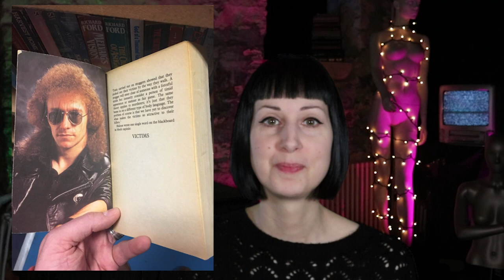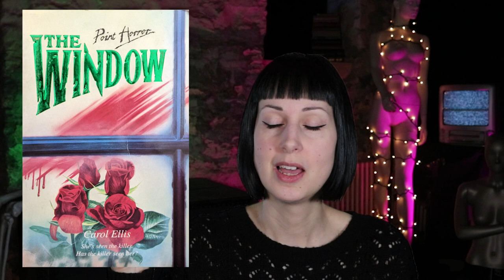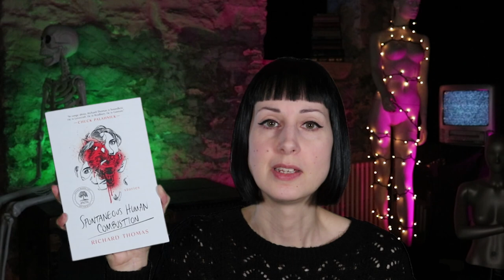February Reading Wrap-Up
Here's everything I read in February :)

Elizabeth by Jessica Hamilton (Ken Greenhall) - 4 stars
The Shining by Stephen King - 3.5 stars
Deadhead by Shaun Hutson - 4 stars
The Window by Carol Ellis - 3.5 stars
The Sharp End of the Rainbow by Madeleine Swann - 4 stars
Spontaneous Human Combustion by Richard Thomas - 4 stars
Missing by R.L. Stine - 3.5 stars

Amazon wishlist